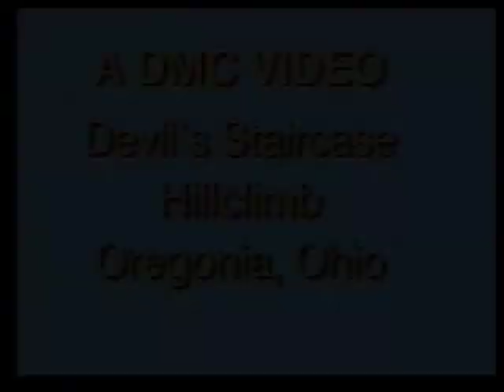Pro Hillclimb Devils Staircase Dayton Motorcycle Club Oregonia OH 1990 event video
Narrated by Bob Moore. Interviews: Earl Bowlby, Tommy Reizer, John Williams